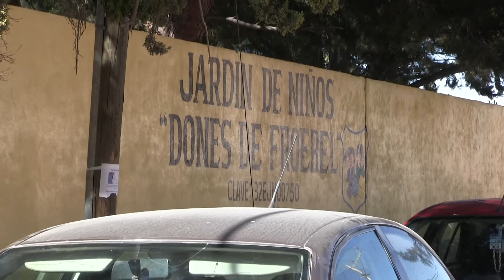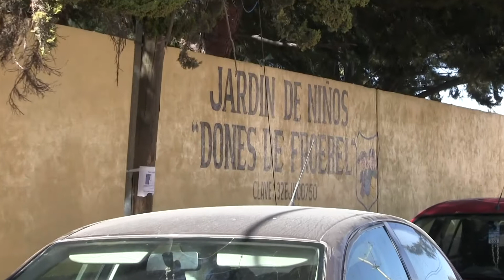Madres de familia denunciaron amenazas de la directora del jardín de niños Dones de Frobel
Después de que madres de familia tomaron las instalaciones del Jardín de Niños Dones de Frobel, estas denunciaron, que fueron amenazadas por la propia directora e hijos de la docente, señalaros que les dijeron que se iban a meter en un serios problemas.

Una de las madres que estuvieron en el paro no teme por ella, teme por represalias con su hija alumna de la institución y por los demás infantes, pese a esto mantienen su postura de que se destituya a la directora.